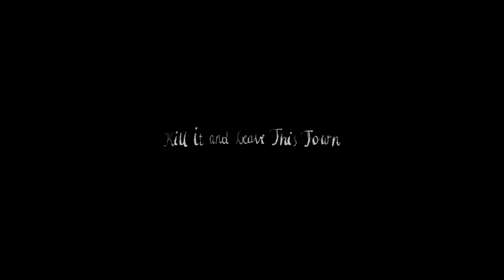Kill It and Leave This Town | Trailer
Director: Mariusz Wilczyński
Language: Polish

In renowned animator Mariusz Wilczyński’s dizzying, deliberately rough-hewn feature debut that was a decade in the making, nostalgia morphs into a neurotic nightmare.